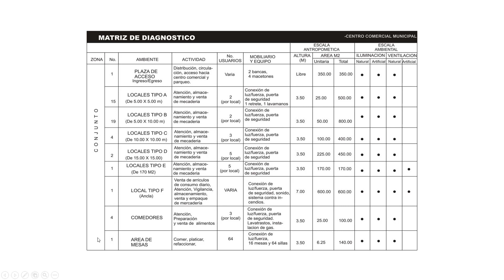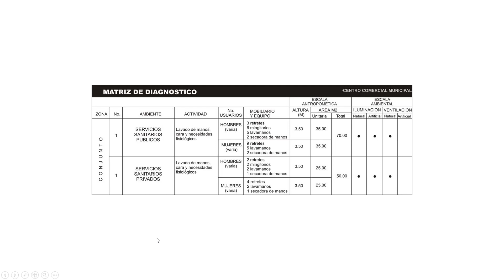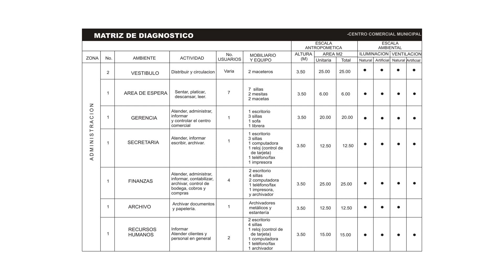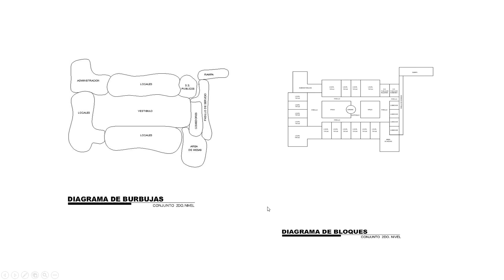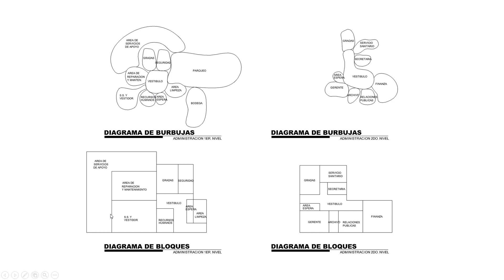Programa arquitectónico y proceso de diagramas-Diseño Comercio